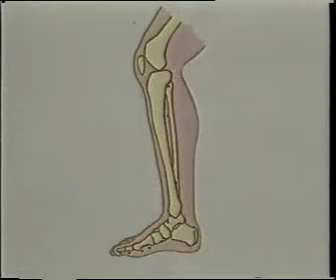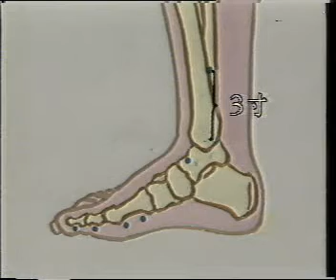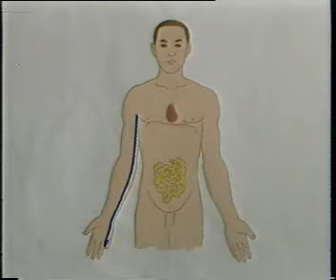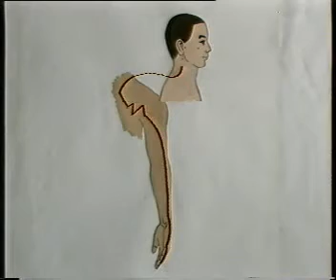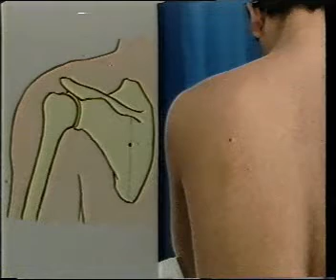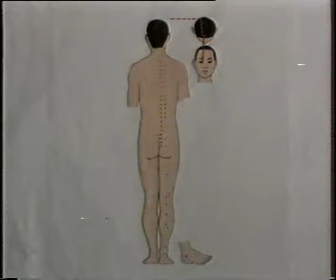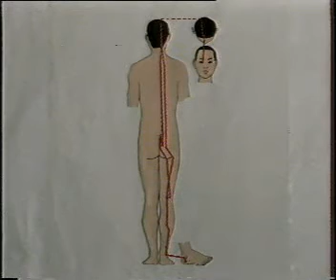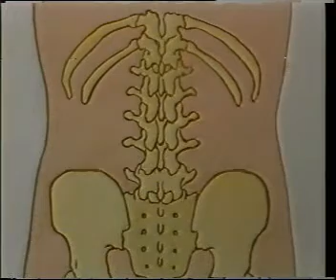常用穴位取穴法(2/4)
常用穴位取穴法